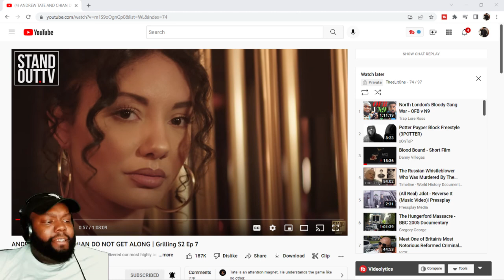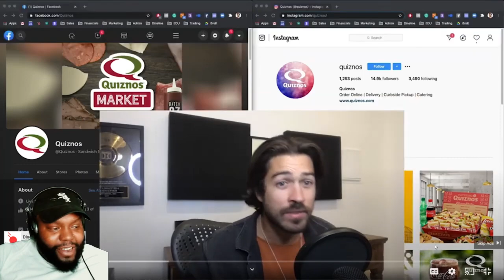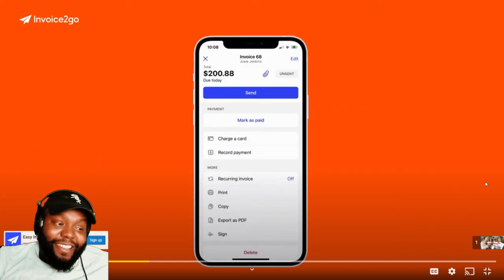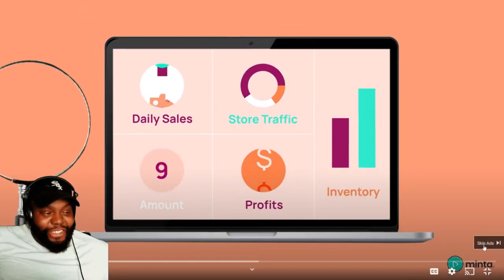THE G O A T! CHICAGO DUDES REACTION TO ANDREW TATE AND CHIAN DO NOT GET ALONG Grilling S2 Ep 7